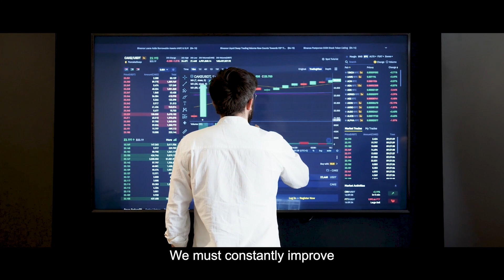The impact of going beyond